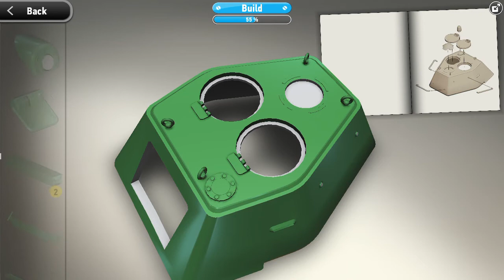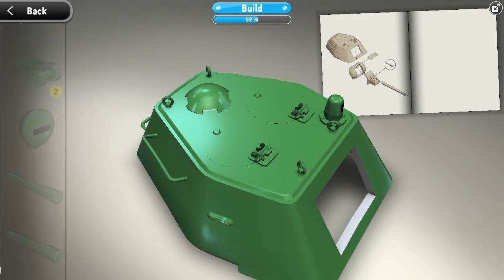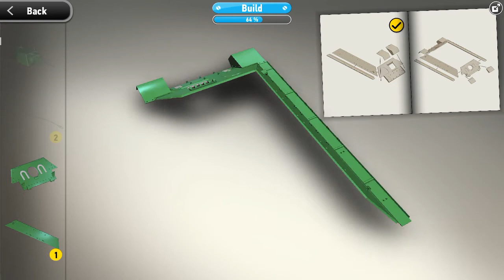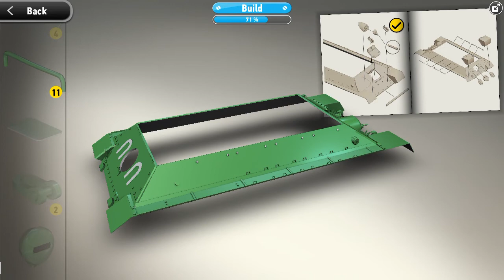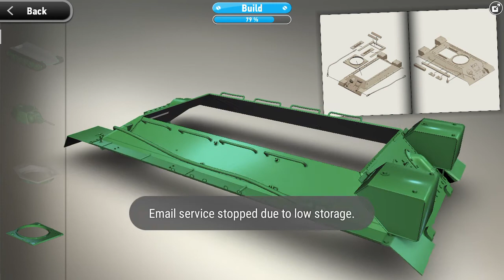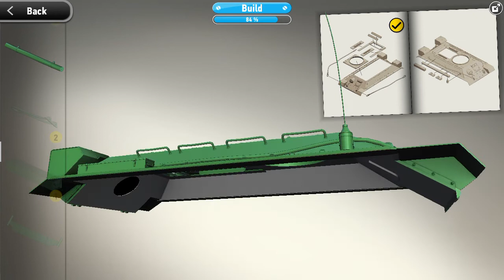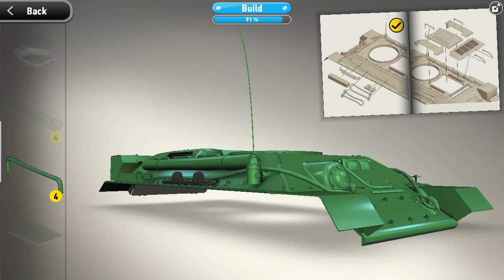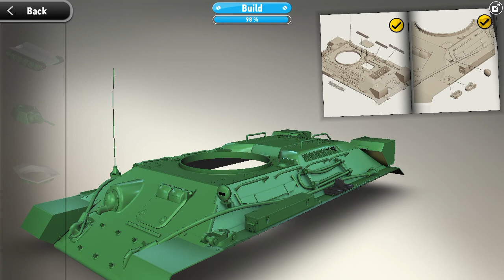Making War tanker T 34 - 76 l combining or assembling the parts of war tanker l part 2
The T-34 was the mainstay of Soviet armoured forces throughout the war. Its general specifications remained nearly unchanged until late 1944, this tanker was used in the world war ll .
Where, T-34-T (T stands for tyagach ["tractor"]